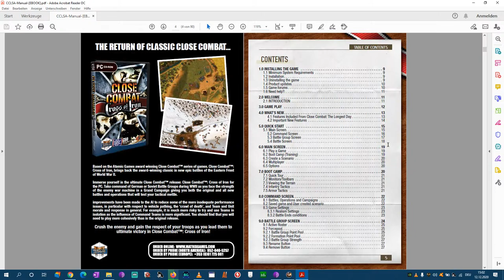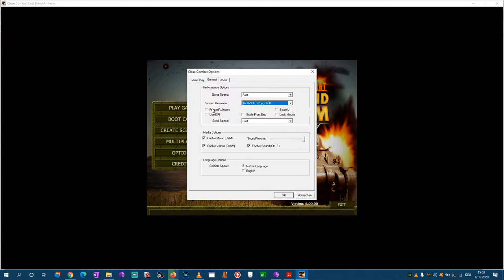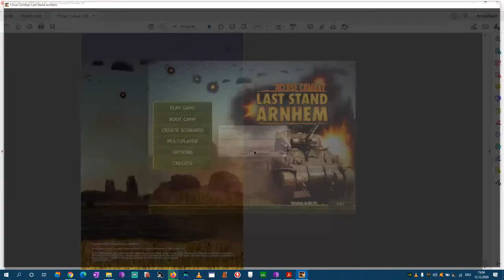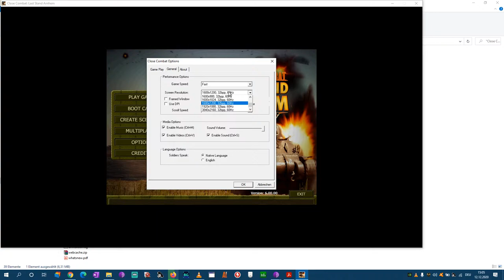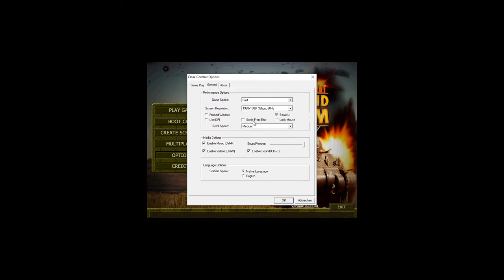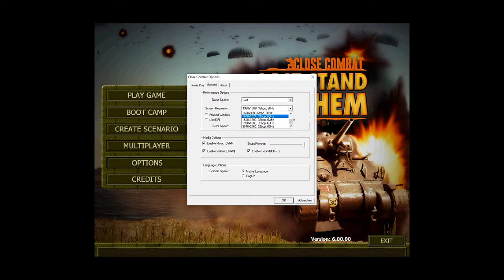SmartReview on Close Combat: Last Stand Arnhem - GOG Win10 - Content, Review, Gameplay